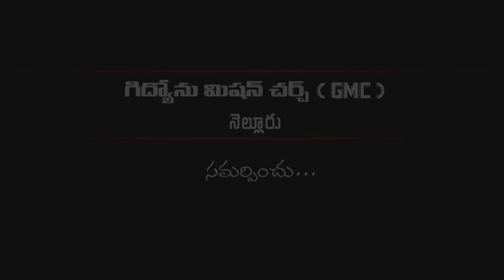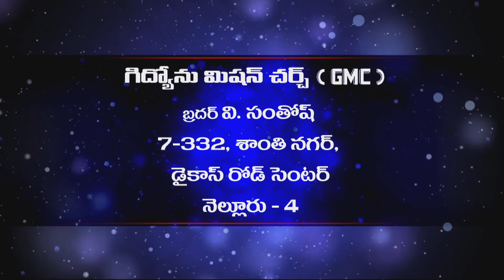Gideon Mission Church, Msg 147